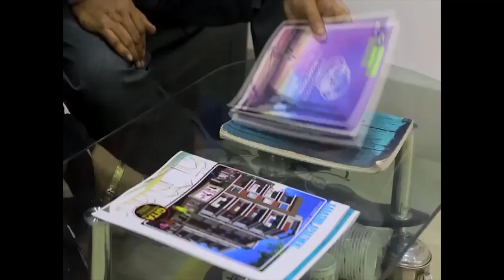জগদ্দল বিধানসভার অন্তর্গত মামুদপুর গভর্নমেন্ট কোলনির জিএসএফপি স্কুলের ২৭ নম্বর বুথে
জগদ্দল বিধানসভার অন্তর্গত মামুদপুর গভর্নমেন্ট কোলনির জিএসএফপি স্কুলের ২৭ নম্বর বুথে নির্বিঘ্নেই ভোটদান পর্ব মিটলো.